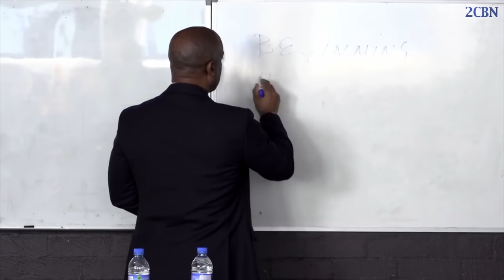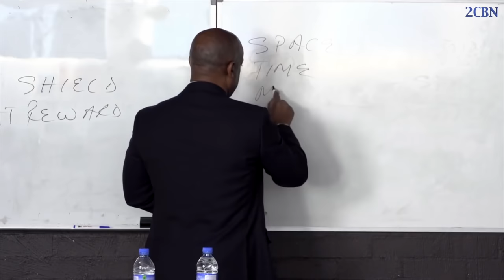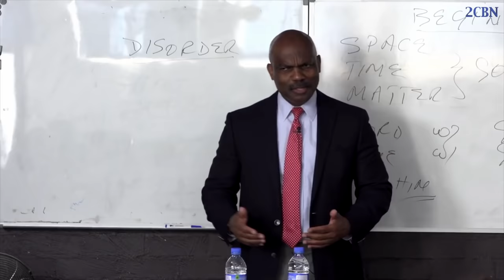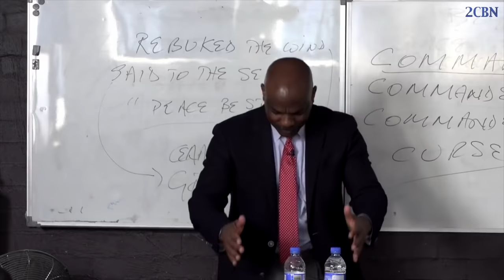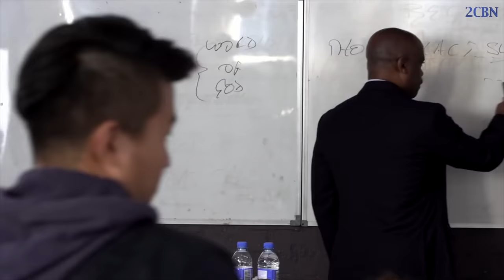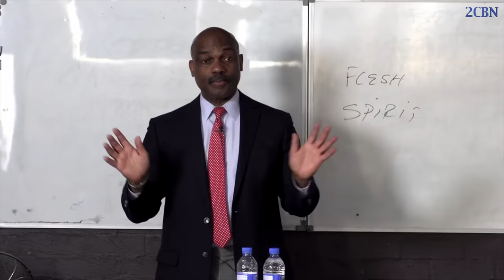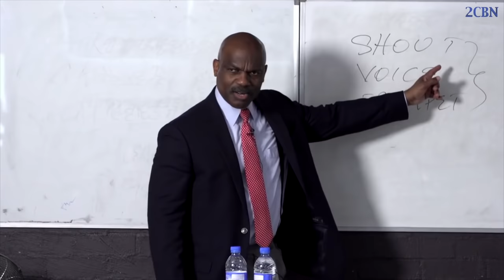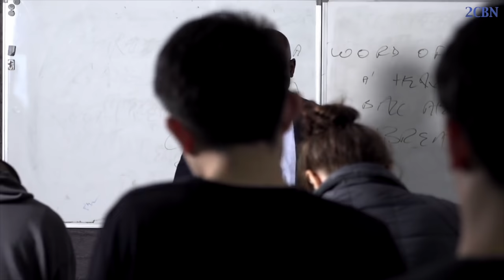'In-Depth Study of the Book of Genesis / Part 1 by Pr Randy Skeete ( EP. 8 of 9)